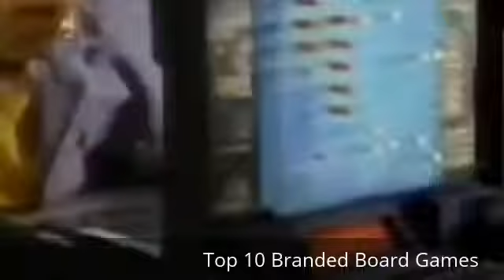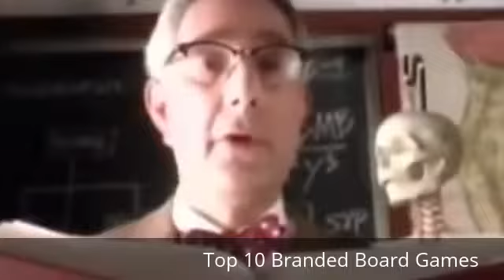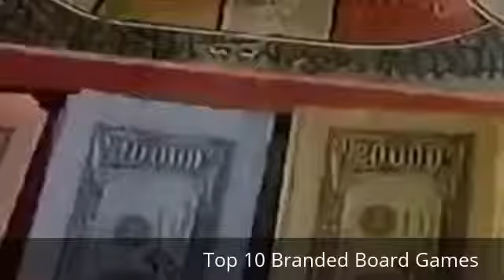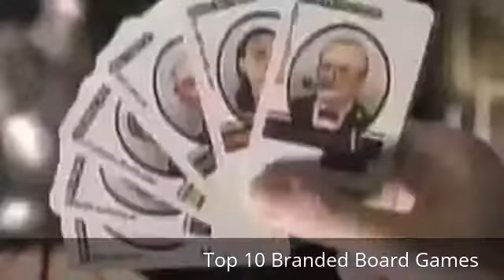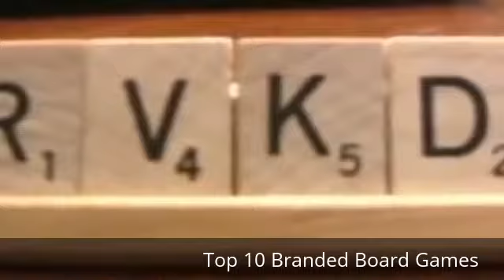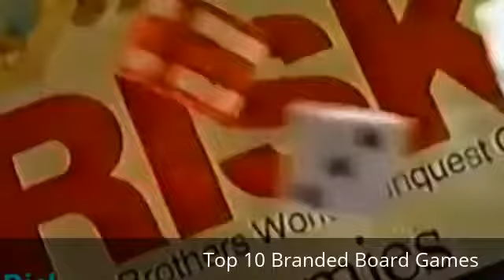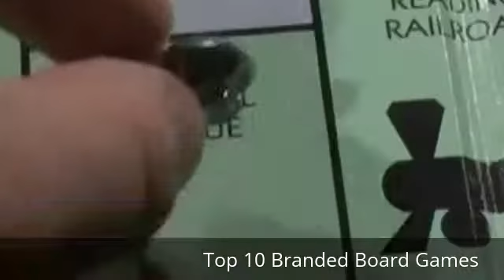Top 10 Branded Board Games